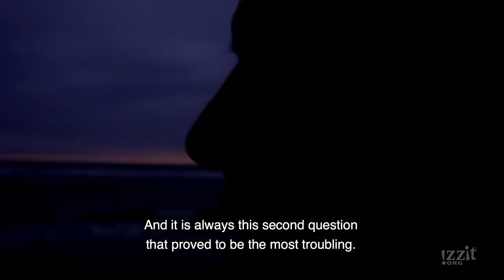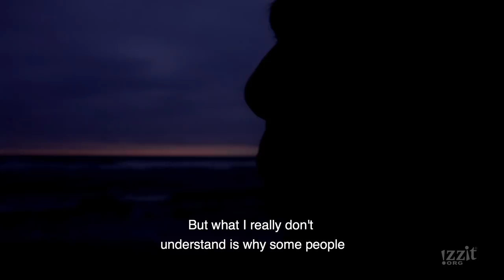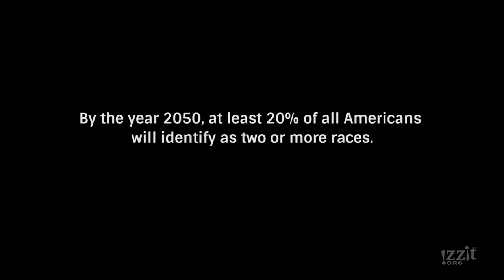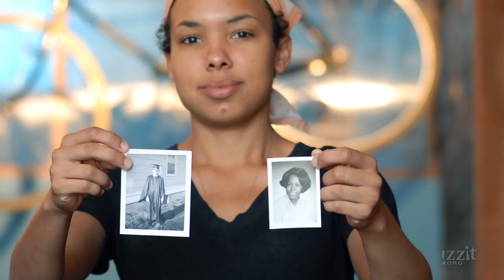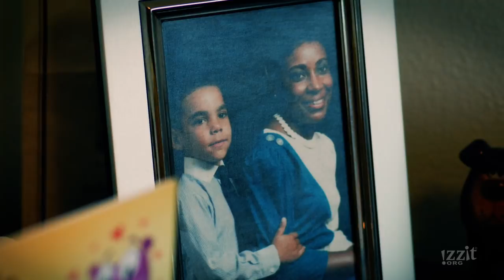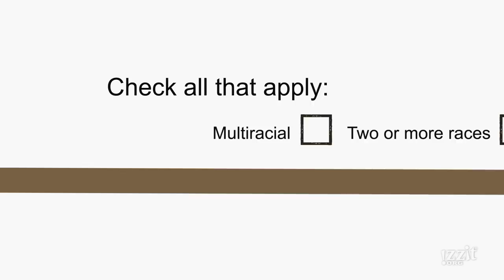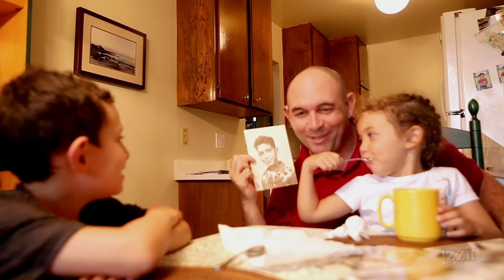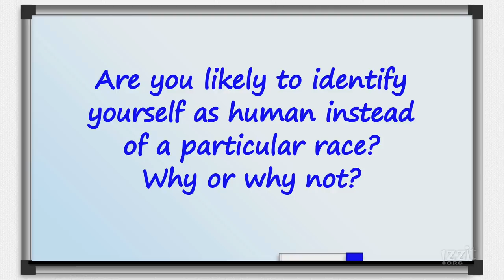I Am Human - Full Video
"It's very tempting to say, let's just forget it. I'm a human being."

The multiracial population in America is increasing. And it seems like most people – and society as a whole – would like these folks to "pick a side." To identify as one race or the other.

But as demographics shift from separate races to more of a continuum, who gets to decide how these individuals identify?

Is it wrong of them to say that they are neither one nor the other, but the space in-between? A product of both (or more!) cultures?

Explore the history of race relations in America, from Bacon's Rebellion in 1676, to the one-drop rule, to the personal history of families who chose to see people as people, regardless of race or color.

Experience stories from multiracial individuals, some of whom are declaring, "I Am Human."

Educators can get a free DVD version of the video, as well as access a full teacher’s guide and other teaching resources by creating a free account

Subject Areas:

■ Civics
■ Geography
■ Government
■ Health and PE
■ U.S. History
■ World History

Topics:
■ Equality
■ Holocaust
■ Identity
■ Individuality
■ Multiracial
■ Race

Chapters

0:00 Introduction
3:26 Eric and Angie
8:11 After You Check the Box
11:51 Overcoming Racism in the Family
17:15 Conclusion
18:12 Discussion Question